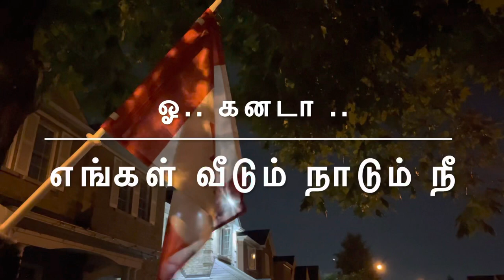O Canada ! (Tamil) | ஓ கனடா ! (தமிழ்)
Canadian National Anthem in Tamil. தமிழ்மொழியில் கனடா நாட்டின் தேசியகீதம்.

Tamil Translation by Kavingar Kandavanam
தமிழாக்கம்: கவிஞர் கந்தவனம்

Music Re-Arranged by Steve Cliff
இசை மீள்-ஒழுங்கு: ஸ்டீவ் கிளிfப்

Sung by Toronto based Tamil Singers
பாடியோர்: ரொரன்டோ தமிழ்ப் பாடகர்கள்

Tamil Subtitles by  Makilchi Media Group
காணொளியில் தமிழ் எழுத்துகள் இணைப்பு: மகிழ்ச்சி ஊடக குழுமம்